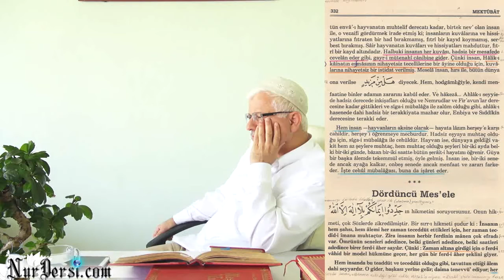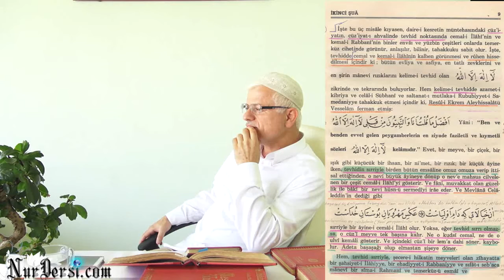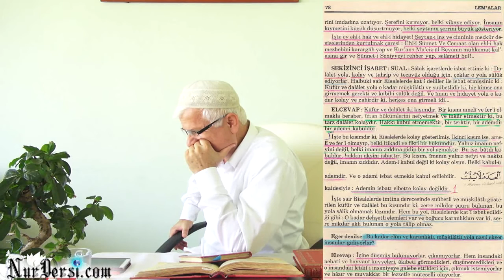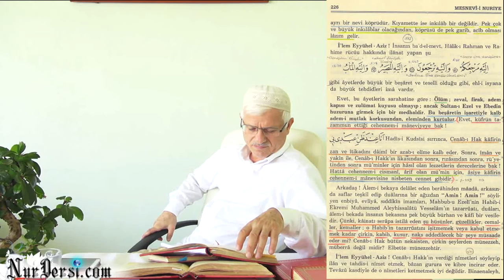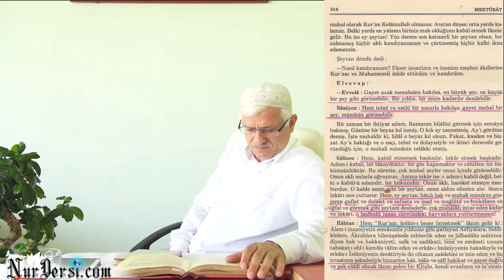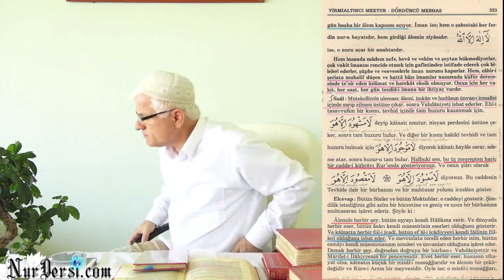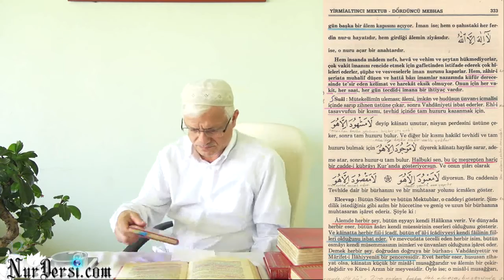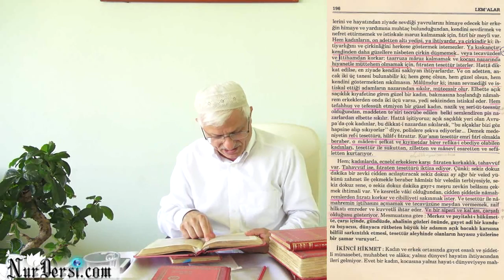13.08.2014 - İmanını Tazelemek - Enfüsi - Murat Dursun